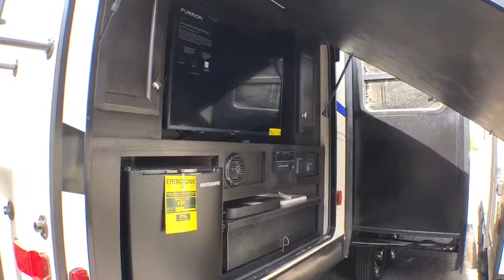2019 KZ SPORTTREK 327VIK Fort Worth, Dallas, Plano, Frisco, McKinney, TX NTT3292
NEW 2019 KZ SPORTTREK 327VIK available in Fort Worth, Texas at United RV. Servicing the Dallas, Plano, Frisco, McKinney, TX area.

United RV
5100 Airport Freeway

4-Sided Ivory Exterior Fiberglass Diamond Plate Rock Guard EZ Access&amp;reg; LP Tank Cover EZ Exchange&amp;reg; (2) 20 LB LP Tanks w/Auto Changeover Large Pass-Thru Baggage Doors (cooler-sized) Wide-Trek&amp;reg; Axles Keyed Alike Key System Self-Adjusting Brakes Triple Entry Steps w/LED Stairwell Light2017 Venture RV SportTrek Travel Trailer LED Stairwell Light Under Shield&amp;reg; Heated &amp;amp; Enclosed Underbelly BAL&amp;reg; E-Coated &amp;amp; Epoxy-Painted Huck Bolted Frame Deep Slides w/Colored Slideout Ends Exterior Shower w/Hot &amp;amp; Cold Water Tinted Safety Glass Windows Hitch Light (4) Ground Effect Blue LED Lights Digital Antenna Receiver Magnetic Baggage Door Catches Large Assist Grab Handle Cable/Satellite Connection (2 locations) (4) Secure Stance&amp;reg; Angled Stabilizer Jacks 5/8&amp;quot; Tongue &amp;amp; Groove Plywood Floor Walkable Roof (2) Marine-Grade Exterior Speakers Alpha Superflex&amp;reg; Roof Material Gutter w/Downspouts Gutters above Slideouts Extra-Long Awnings Pre-Wired Solar2017 Venture RV SportTrek Travel Trailer Pre-Wired Solar Pre-Wired Backup Camera2017 Venture RV SportTrek Travel Trailer Pre-Wired Backup Camera 15&amp;quot; Radial Tires,,,,